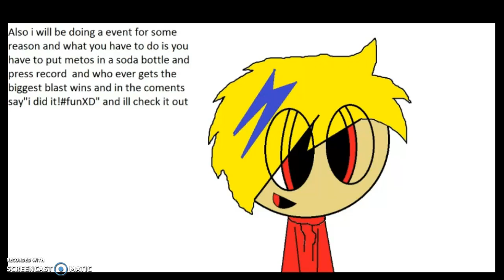im back!!!!!!!!!!!!!!!!!!!!!!!!!!!!!!!!!!!!!!!!!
here im back and this vid was hard to make because i spring my arm